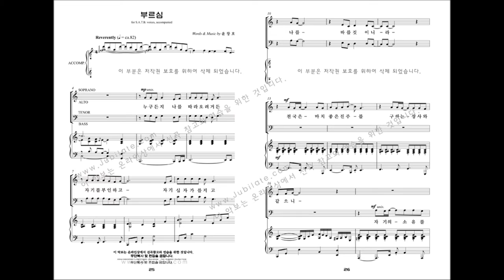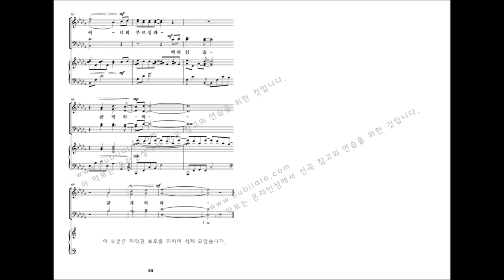[유빌라테 명품성가 29집] 03.윤창호 '부르심'